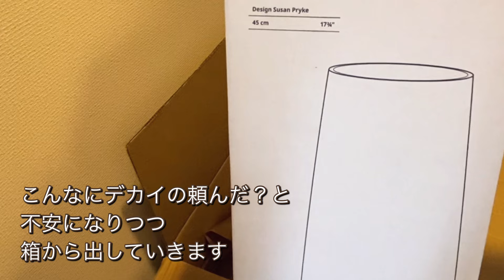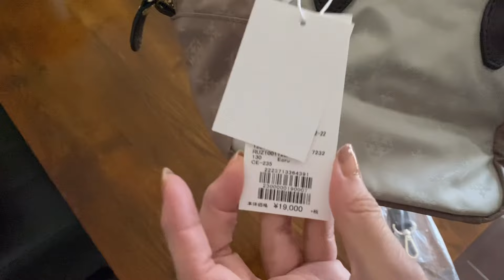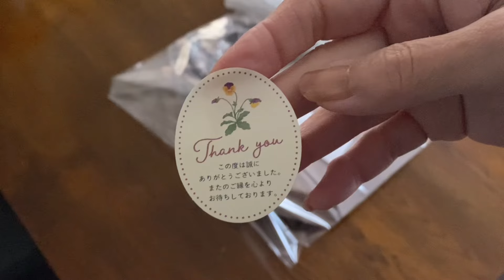【休みの日】家で作る簡単サンド＊大量の食器と向き合う時間＊売れた後の梱包方法＊お散歩＊神戸布引ハーブ園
休みの日の日常vlogです。
家で作る簡単サンドイッチ＊ホットサンド＊大量の食器と向き合う時間＊フリマアプリで売れた物の梱包方法＊神戸布引ハーブ園